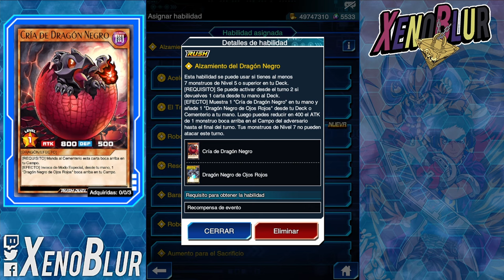TOP Decks Segunda Fase Goha Rush!! | Yu-Gi-Oh! Duel Links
Los mejores decks para la Goha Rush Festival 2023

0:00 Gracias por ver el video =D
1:00 SIN GEMAS
4:20 Disco
5:33 Dragon
7:34 Dragon Antiguo
9:22 DragoMago
10:38 Heavy Metal
12:02 Red Eyes